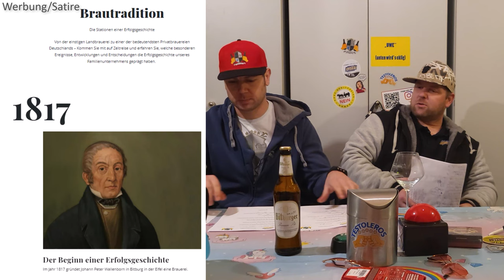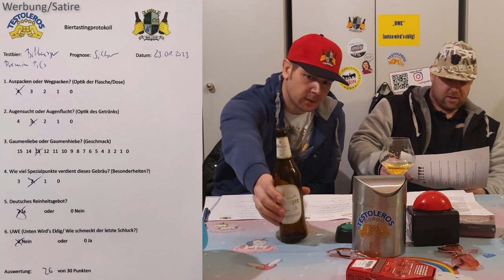Bitburger Premium Pils 🍺 Krasser Bitburger Bier Test Gold Biertest von den geilen Testoleros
Willkommen zu einer neuen Folge von "Die Testoleros"! In diesem Video gibt's mal wieder ein Bier, gebraut nach dem deutschen Reinheitsgebot, aber diesmal aus Bitburg, knap vor der Grenze zu Luxemburg.

➡️ "Vollendeter hopfenbetonter Pilsgenuss kombiniert mit Leichtigkeit und Eleganz, dazu ein kristallklares, sonniges Strohgelb und ein anhaltender, feinporiger Schaum: Nur aus besten Rohstoffen nach deutschem Reinheitsgebot gebraut, überzeugt unser Bitburger Premium Pils nicht ohne Grund als das meistgezapfte Bier an deutschen Theken. Sein Fassfrischer Geschmack macht unser Premium Bier so beliebt"
". Hört sich hervorragend an, oder?

Bitte ein Bit! Dank unseren Fans testen wir nun verstärkt Pils Biere. Vielen Dank dafür!
Die Flasche liegt sehr gut in der Hand und überzeugt mit einer eleganten Optik. Das Aussehen im Glas bekommt bei uns die volle Punktzahl. Geruch, sowie Geschmack überzeugen uns. Da kann nicht mal Enrico meckern. So macht testen Spaß!
Zumindest Jens hat ein weiteres Lieblingsbier!

👑Ergebnis:
Gold: Ein hervorragendes Bier von ritterlicher Qualität. Bewahre es gut und schütze es vor gierigen Dieben, welchen es nach diesem hervorragenden Hopfentrank dürstet.

🍺 Schaut mal bei Bitburger vorbei!